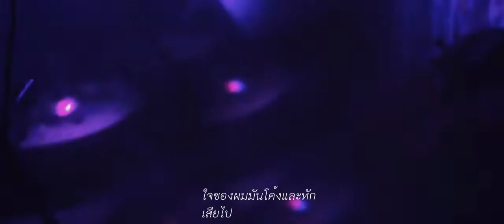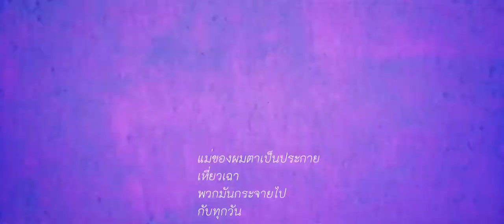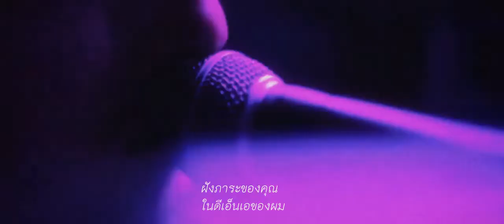[THAISUB] Darkmatter - DNA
Darkmatter - DNA
Lyrics :

I've been shedding my skin
To expose a different version of myself within
Abhorrent of my own actions
Alleviate the feeling everlasting
Absorb, Consume, Devour my every thought
The ebb, and flow
Of subliminal manipulation
Contained by flesh
No one will ever know
Skin to skin
Soul to soul we still all die alone

(I still loathe you)

Where there's dread
There's decay
My mind it bends and breaks
Wastes away
You buried your burdens
In my
DNA

I'm drowning in the mess you made

I couldn't stay and take the blame
Let my mind waste away
Traded your soul
For an empty home
Let me know what its like to die alone

Contained by flesh
Skin to skin
Soul to soul we still all die
Alone

I am a product of my fathers
Cynical DNA
My mothers bright eyes wither
They dissipate
With every day

Where there's dread
There's decay
Wastes away
In my
DNA

Father in your eyes am I an image of failure?
Perennial shame
Do I disgrace your name?

Am I
A disgrace
To your fucking name
Am I
A disgrace
To your
Fucking DNA